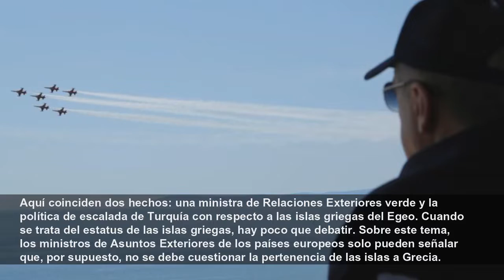Conflicto del Egeo entre Grecia y Turquía: la situación es preocupante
Las tensiones entre ambos países en el Egeo y el sureste del Mediterráneo aumentan. ¿Existe el peligro de que estalle una guerra? El experto en Turquía Günter Seufert habló del tema con DW.
DW - US LATM
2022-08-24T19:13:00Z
La perforación en las zonas económicas exclusivas de Grecia sería, sin duda, una provocación, incluso si no amenazara directamente la soberanía de Grecia. En 2020, Turquía perforó en las zonas económicas exclusivas de la República de Chipre y desafió la zona económica exclusiva de Grecia cerca de Creta. Entretanto, la República de Chipre, Grecia, y también los países vecinos de la Unión Europea, se han acostumbrado cada vez más a las maniobras de Turquía. Esto es muy preocupante a medio y largo plazo. Sin embargo, no creo que pueda desembocar ahora en una guerra.
En cualquier caso, es de gran importancia para la política interna turca. Cuanto más decidido actúe el gobierno al respecto, más elogios recibirá de la opinión pública, y la oposición realmente no tiene una opinión discrepante sobre este tema. Es interesante que Turquía haya aceptado la militarización de las islas del Egeo por parte de Grecia durante décadas y ahora, de repente, lo haya convertido en un problema.
Aquí coinciden dos hechos: una ministra de Relaciones Exteriores verde y la política de escalada de Turquía con respecto a las islas griegas del Egeo. Cuando se trata del estatus de las islas griegas, hay poco que debatir. Sobre este tema, los ministros de Asuntos Exteriores de los países europeos solo pueden señalar que, por supuesto, no se debe cuestionar la pertenencia de las islas a Grecia.
Los intereses no han cambiado mucho. El gobierno alemán todavía tiene un gran interés en mantener buenas relaciones con Turquía. Los dos países están estrechamente entrelazados económica, social y políticamente. Lo que ha cambiado es un nuevo canciller que viene de un partido diferente, con otras prioridades. Al mismo tiempo, la situación política interna en Turquía se ha deteriorado, y la democracia y los derechos humanos están en peores condiciones que antes.
No creo que la postura del gobierno alemán en el pasado haya sido un gran error.
Grecia puede proponer reducir su presencia militar en las islas del Egeo si Turquía reduce simultáneamente su ejército en el Egeo y cambia su retórica agresiva. Se trata de generar confianza. En mi opinión, la República de Chipre cometió dos errores: perdió la confianza de los turcochipriotas, por lo que estos recurrieron a Ankara. Y bloqueó el proceso de adhesión de Turquía a la Unión Europea durante demasiado tiempo. Ahora que Turquía ya no quiere pertenecer a la UE, la UE ya no puede ejercer mucha influencia sobre Ankara.
(rmr/cp)
Autor: Dimitra Kyranoudi